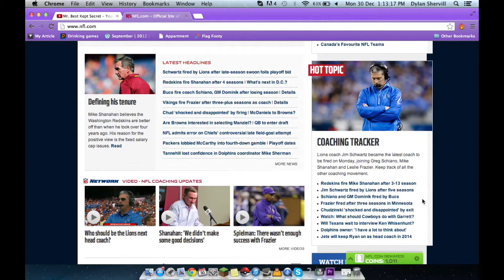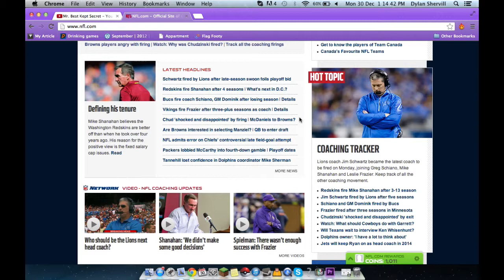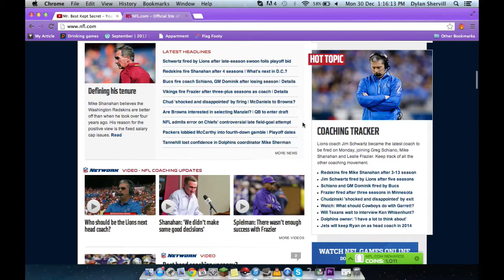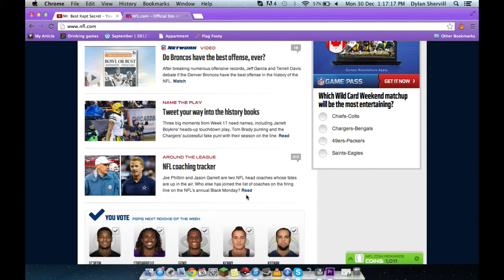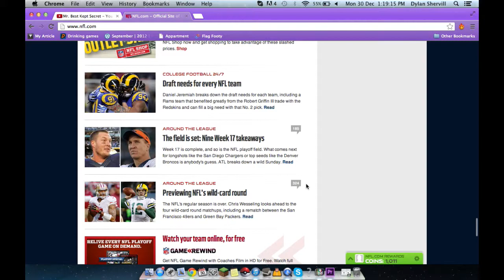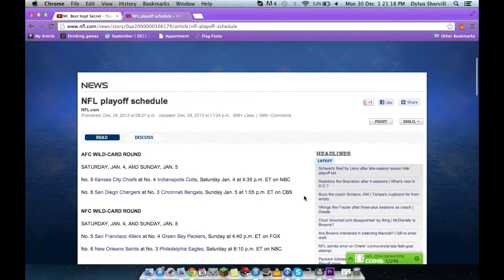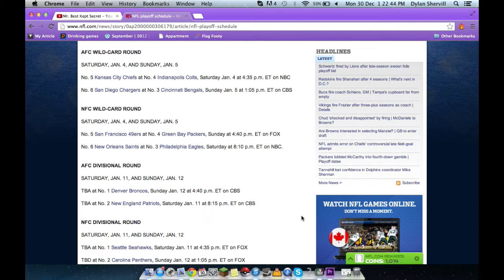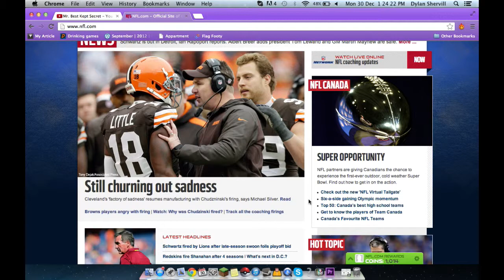NFL Rant Video